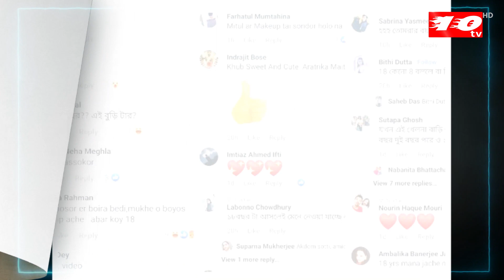Didi No 1 এর মঞ্চে মিতুলের বয়স ফাঁস হতেই বিতর্কে আরাত্রিকা | Aratrika | ten tv news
Didi No 1 এর মঞ্চে মিতুলের বয়স ফাঁস হতেই বিতর্কে আরাত্রিকা | Aratrika | ten tv news | binodon news | entertainment news channel | Khelna Bari